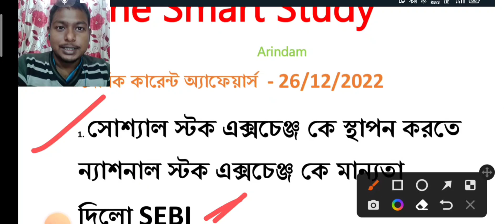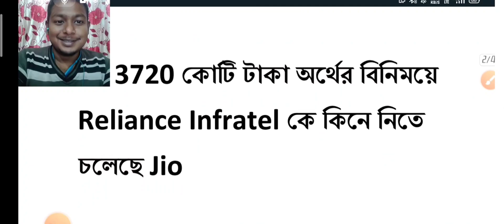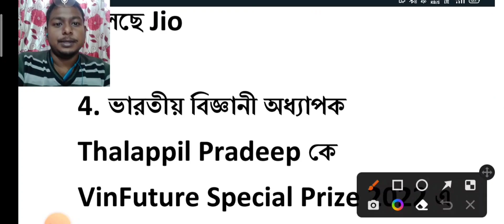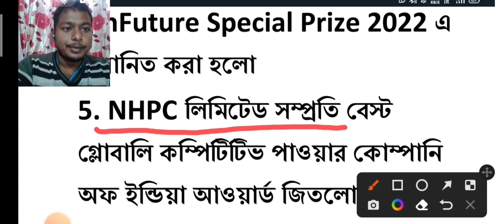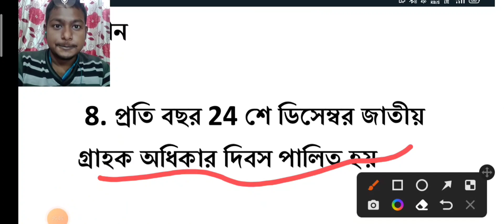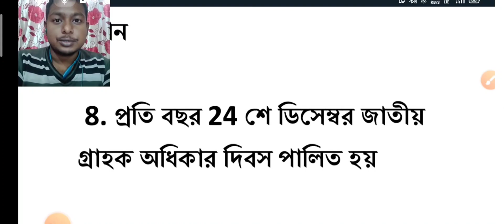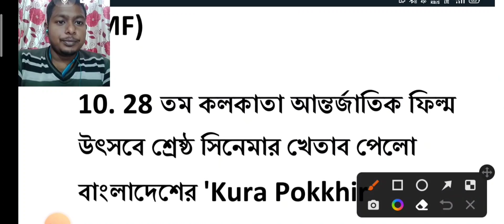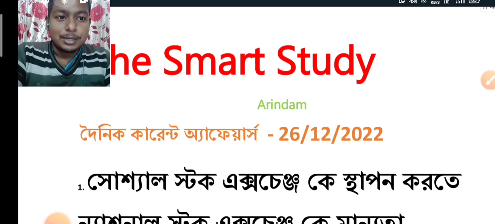26th December 2022| Daily Current Affairs in Bengali | কারেন্ট অ্যাফেয়ার্স ২০২২| The Smart Study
26th December 2022| Daily Current Affairs in Bengali | কারেন্ট অ্যাফেয়ার্স ২০২২| The Smart Study

এখানে চাকরি প্রশ্ন উত্তর ও বিভিন্ন অংকের সমাধান ও পরীক্ষার সিলেবাস এবং পরীক্ষার Pattern প্রভৃতি বিষয়ক গুরুত্বপূর্ণ Video করা হয় । আপনাকে ধন্যবাদ এই চ্যানেলে visit করবার জন্য । 🙏Thanking You for reading video Description 🙏❤️